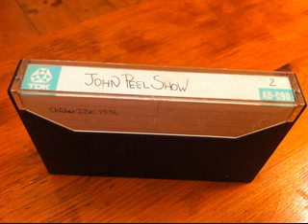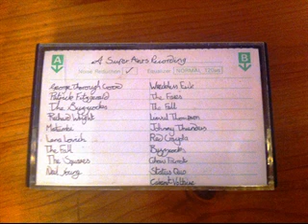John Peel 23 10 78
Tape recording of the John Peel Show on Radio 1 broadcast 23rd October 1978